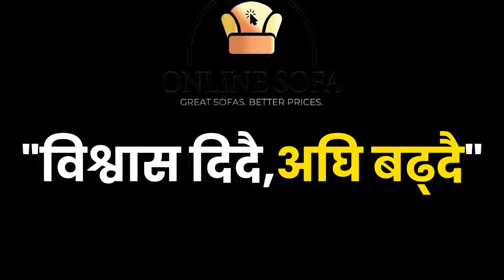नागरीकको उद्धारमा सरकार चुकेको भन्दै जगिंए सांसद बस्नेत, सिन्धुपाल्चोकमा पठाए राहातसहितको टोली